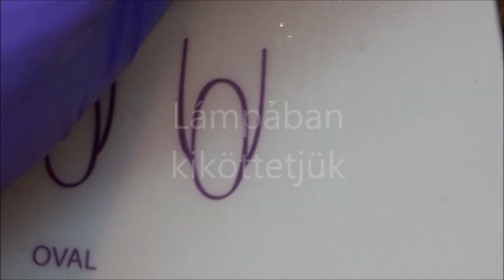Folyékony Kő Zselé használata - Step by Step | Perfect Nails